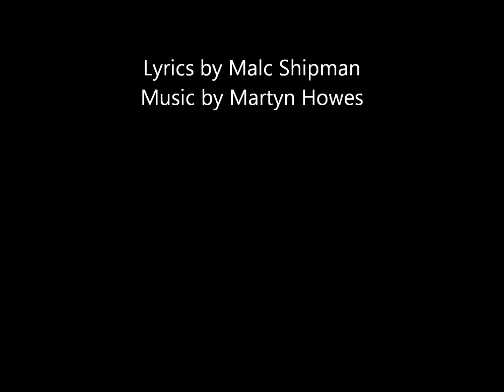Blind Date - Roadster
Recorded by Roadster at Woodlands Studios 1981.
Melodic Yorkshire rock music from Roadster. Featuring the outstanding guitar playing of Chris Bridges.  The amusing lyrics to Blind Date were written by Wakefield's own Malc Shipman.
Martyn Howes' signature sound of Fender Telecaster through a 1960's Marshall JTM 45,  together with Gary Standing's rock-steady drumming completes the Roadster "wall of sound".